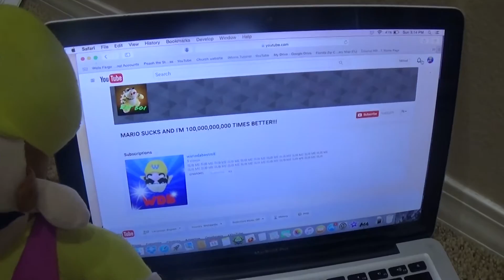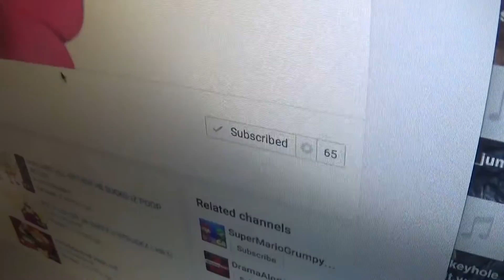Bowser's YouTube Channel!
Then Bowser starts to rapidly get a bunch of subscribers and it gets Wario a little concerned...